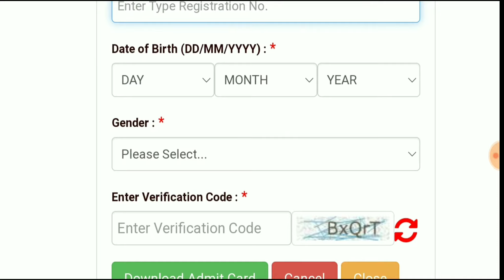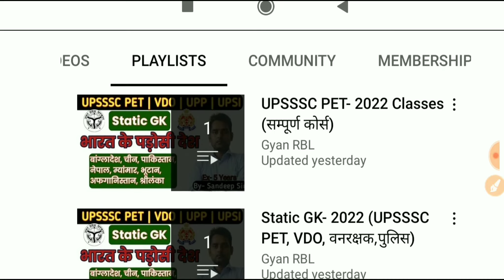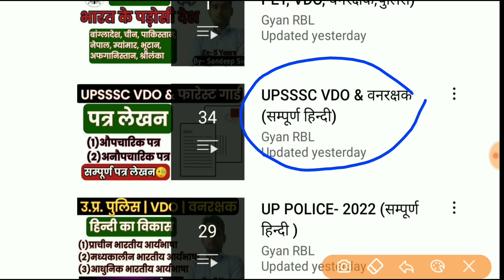UPSSSC सप्लाई इंस्पेक्टर Admit Card जारी | 17 जुलाई को होगी लखनऊ में परीक्षा | UPSSSC Admit card2022